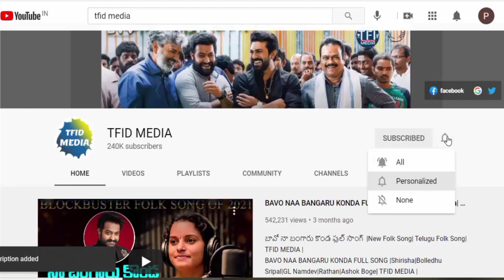బారి ధరకు అఖండ ఇది ఒక ప్రపంచ రికార్డు| Balakrishna Latest Ricards||TFID MEDIA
1. Bavo Naa Bangaru Konda Song

Hey guys!

Hey guys!